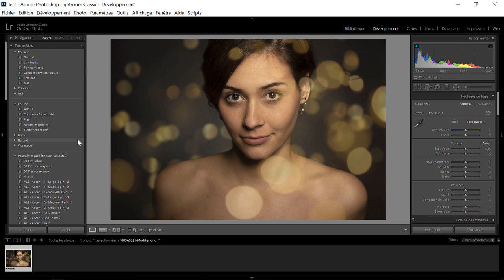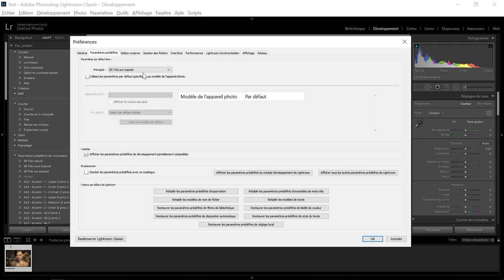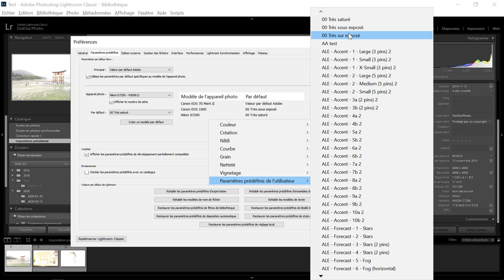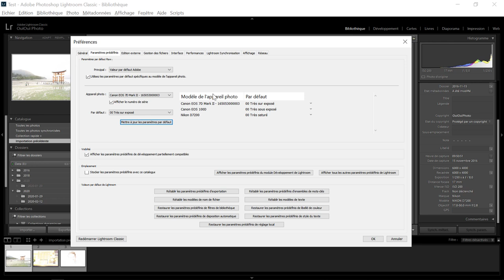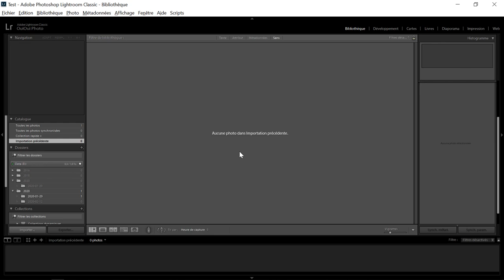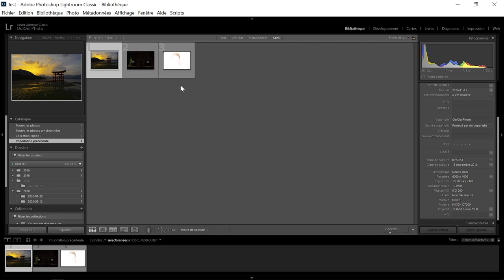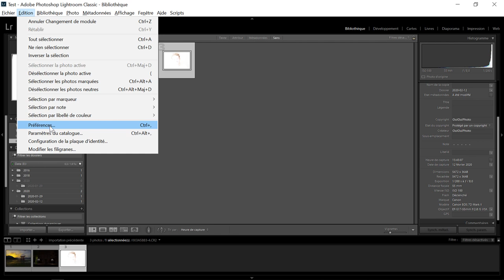Lightroom mais encore 94 - Développement par défaut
La nouvelle gestion des Développement par défaut de Lightroom Classic 9.2 . Une question sur Lightroom ou Photoshop ? Rejoignez le groupe FB